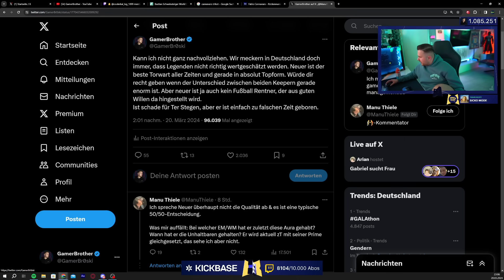NEUER oder TER STEGEN als NUMMER 1? 🤔 GamerBrother REALTALK über die DEUTSCHE NATIONALMANNSCHAFT 😬